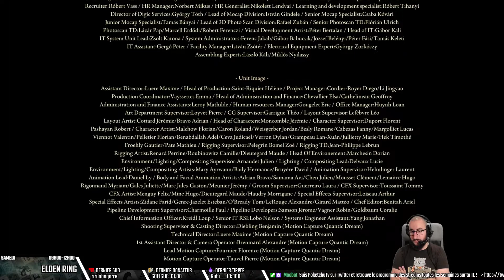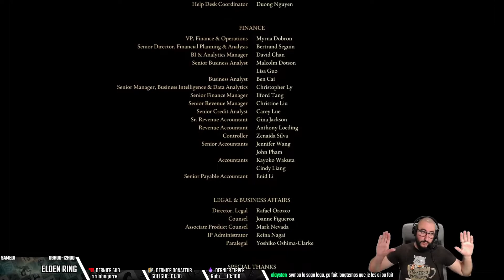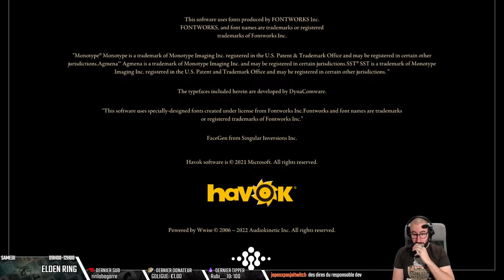[Elden Ring 72] L'âge des étoiles